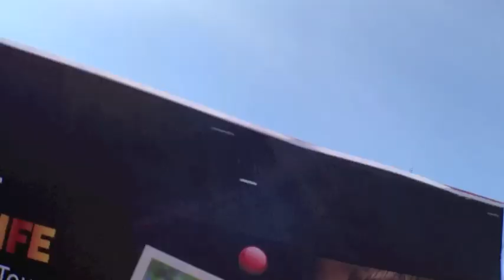Torch of Life Relay event for BeADonor.ca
(Quoted from alungstory.ca) The Torch of Life relay has been an annual event since 2004. The goal of these campaigns is to raise awareness of the need for organ and tissue donations. Its mission is to empower students' participation in promoting organ and tissue donations throughout their communities, inspiring the public, media, and the 3 levels of government.

The 2012 Torch of Life relay includes 75 Ontario cities, including Ottawa on March 30th. It will end its course on June 19th at Queen's Park in Toronto. This year's campaign, Register Now, is challenging people in each community to register at beadonor.ca and to actively promote tissue and organ donations.